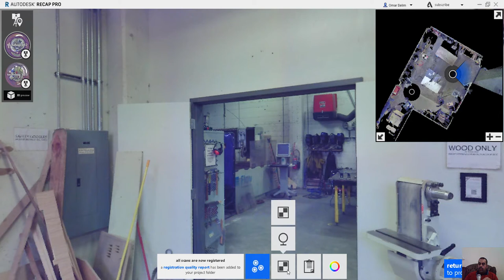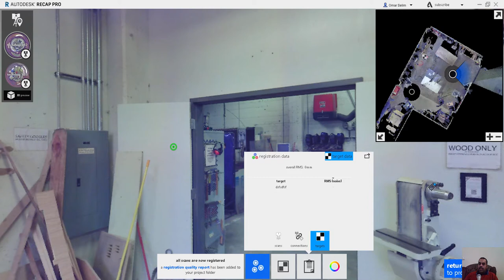autodesk recap Mini Map